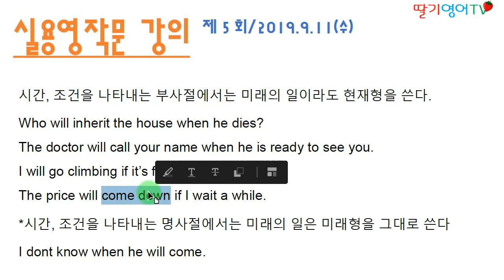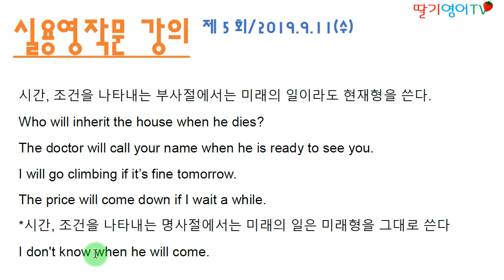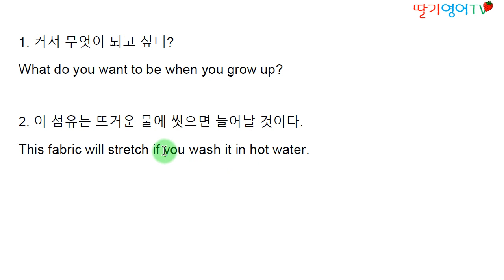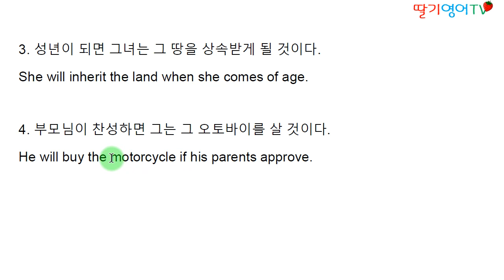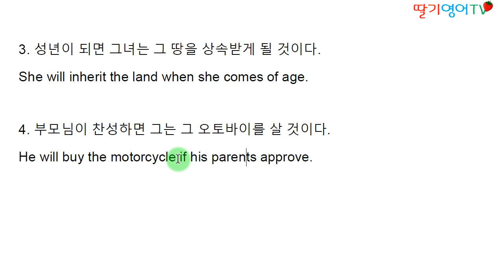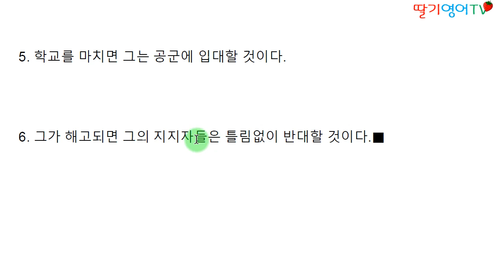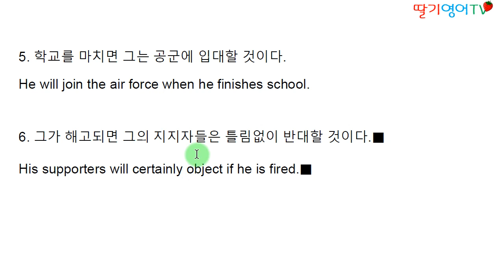[실용영작문 강의] 제5강 2019.9.11(수) when, if의 차이/시간,조건부사절에서는 미래를 현재형으로 표현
1. 경력

2. 저서 (책표지에 지은이로 실림)